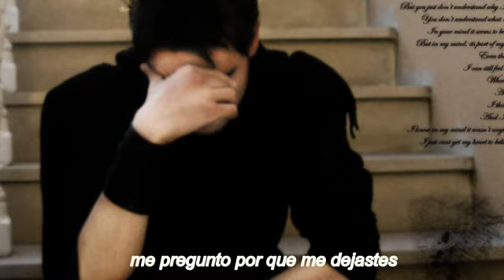Bobby Moore & The Rhythm Aces ... Searching For My Love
Robert "Bobby" Moore (July 17, 1930 – February 1, 2006) was a tenor saxophonist and bandleader. He was born in New Orleans, Louisiana,[1] and joined the US Army in his teens. While stationed at Fort Benning in Georgia in 1952, he formed the first line-up of the Rhythm Aces with members of the Fort Benning marching band; they toured the south playing at military events and clubs for a few years. When he moved to Montgomery, Alabama after being demobbed in 1961, Moore put together a new group, featuring his brother, Larry Moore (saxophone), Chico Jenkins (vocals, guitar), Marion Sledge (guitar), Joe Frank (bass), Clifford Laws (keyboards), and John Baldwin, Jr. (drums). They did local Alabama gigs and played behind national touring acts such as Sam Cooke and Ray Charles.[1]

In late 1965, they recorded a song written by Moore, "Searching For My Love", at the FAME Studios in Muscle Shoals, Alabama. The recording was heard by Leonard and Marshall Chess, who bought the rights to release it on their Checker label. The single hit #27 on the U.S. Billboard Hot 100 chart, and #7 on the R&B chart, in 1966,[2][3] and sold more than one million copies.[4] A second single, "Try My Love Again", just barely cracked the Billboard Hot 100, peaking at #97,[3] and a third, "Chained to Your Heart", released as a solo single by Bob Moore, also hit the R&B chart.[2][4] In 1969, Checker released their last single, "Your Love and My Love Together", and then released the group.

The Rhythm Aces continued to perform as a group in Alabama with a constantly shifting lineup into the 2000s. Bobby Moore died of kidney failure in Montgomery, Alabama on February 1, 2006, and his son, Larry Moore, became the group's leader.[4] The Rhythm Aces are booked by Nashville based Crescent Moon Entertainment.